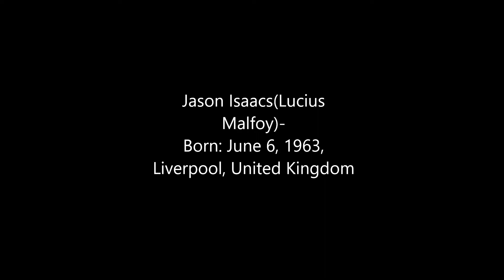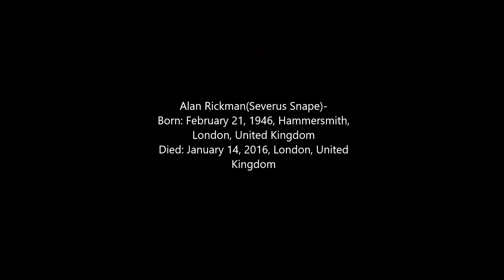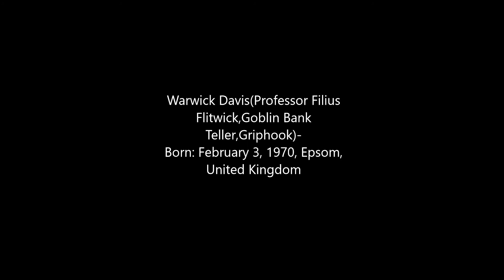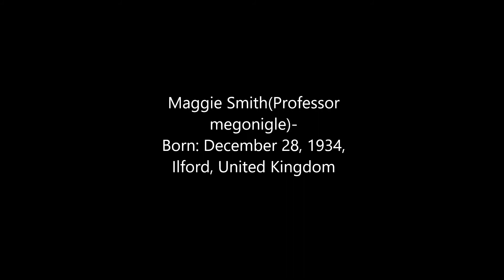Harry potter Then and Now 2020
Harry Potter Then and Now 2020 - Harry Potter Before and After 2020(You will be shocked to see the changes!!)

character in the Video:

Emma Charlotte Duerre Watson (Hermione Granger)
Rupert Grint (Ron Weasley)-
Tom Felton (Draco Malfoy)-
Alan Rickman (Severus Snape)-
Michael Gambon (Professor Albus Dumbledore)-
Richard Harris (Professor Albus Dumbledore)-
Robbie Coltrane (Rubeus hagrid)-
Maggie Smith (Professor McGonigle)-
Bonnie Wright (Ginny Weasley )
Ralph Fiennes (Lord Voldemort)
Frank Dillane (Lord Voldemort)
hero Fiennes Tiffin(Lord Voldemort)
Matthew Lewis (Neville Longbottom )
Helena Bonham Carter (Bellatrix Lestrange)
Richard Griffiths (Vernon Dursley)
Warwick Davis (Professor Filius Flitwick, Goblin Bank Teller, Griphook)
Julie Walters (Molly Weasley)
Gary Oldman (Sirius Black)
Timothy Spall (Peter Pettigrew)
Jason Isaacs (Lucius Malfoy)
David Thewlis (Remus Lupin)
KingdomRobert Pattinson (Cedric Diggory)
Fiona Shaw (Petunia Evans Dursley)
Harry Melling (Dudley Dursley)
Oliver Martyn John Phelps (George Weasley)
James Andrew Eric (Fred Weasley)
David Bradley (Argus Filch)
Devon Murray (Seamus Finnigan)
Imelda Staunton (Dolores Umbridge)
Geraldine Somerville (Lily Evans Potter)
Kenneth Branagh (Gilderoy Lockhart)
Adrian Rawlins (James Potter)
Mark Williams (Arthur Weasley)
Natalia Gastiain Tena (Nymphadora Tonks)
Brendan Gleeson (Alastor Moody)
Josh Herdman (Gregory Goyle)